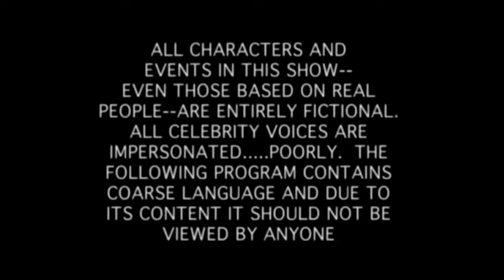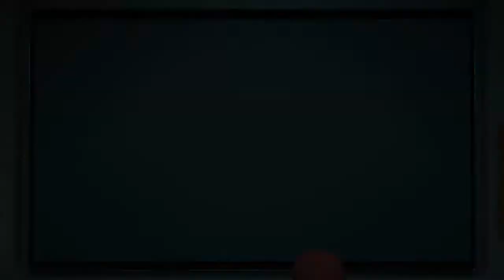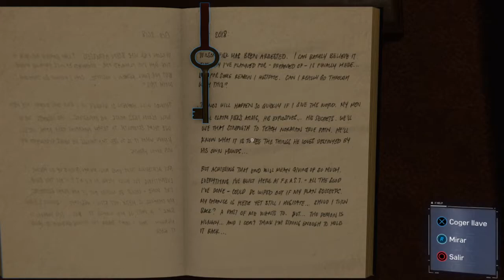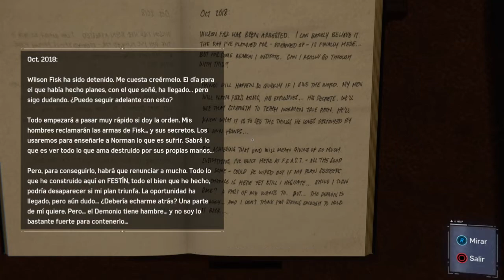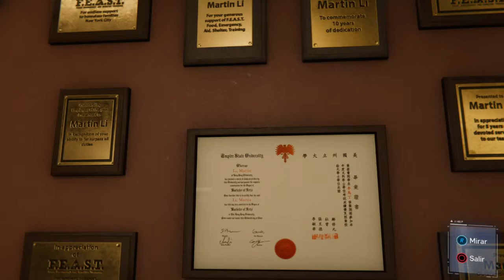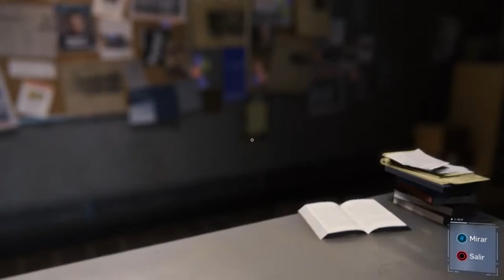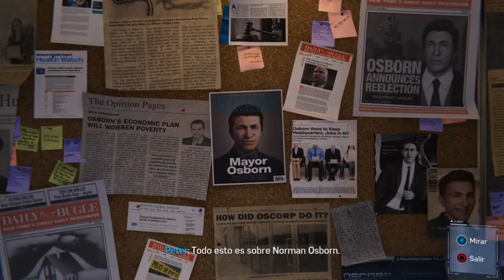🐺 MARVEL'S SPIDER-MAN - SPIDER-PUNK 2077 #9